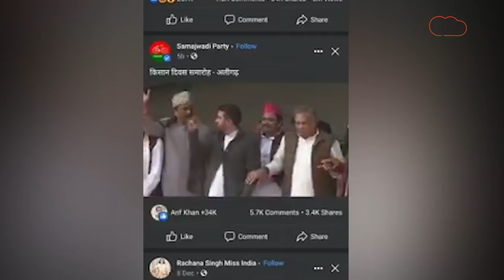UP Politics : जयंत ने ऐसी कौन सी गलती की जिसपर बाजी मार ले जाएंगे ओवैसी ?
ये वीडियो है 23 तारीख को अलीगढ़ में हुई रालोद की रैली का जहां मंच पर जयंत चौधरी और तमाम बड़े नेता जमकर सरकार पर बरसे। लेकिन जनाब वो नेता ही क्या जो फोटो ना खिंचाए और चार चौराहों पर होर्डिंग में और फेसबुक पर ना लगाए..